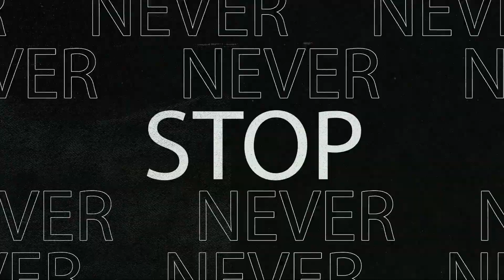Leith Walk Vs Woodlawn Girls